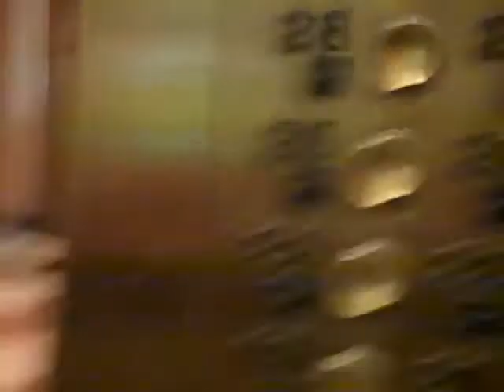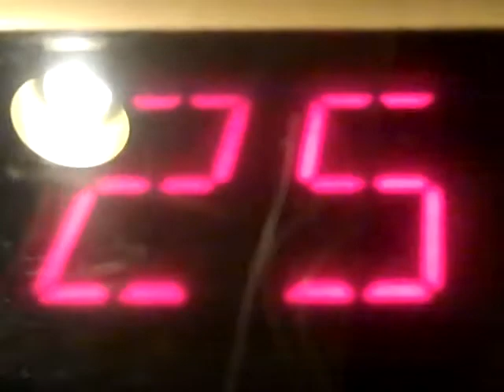320. Otis touch sensitive Traction elevator at Hilton